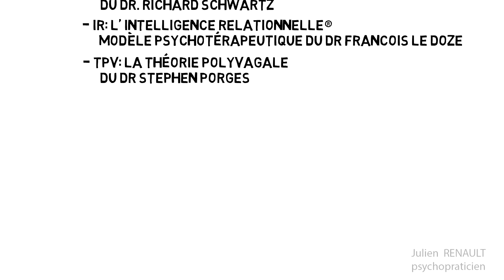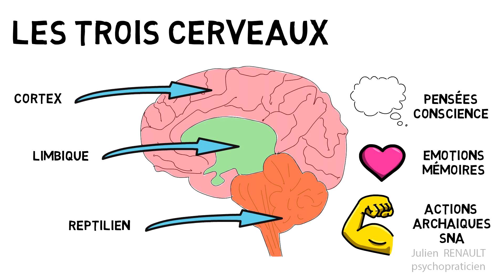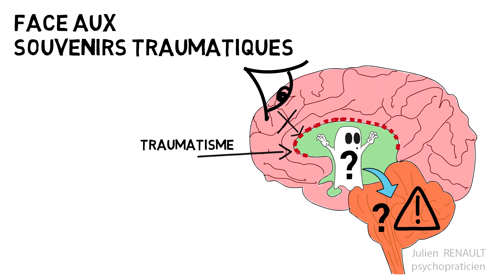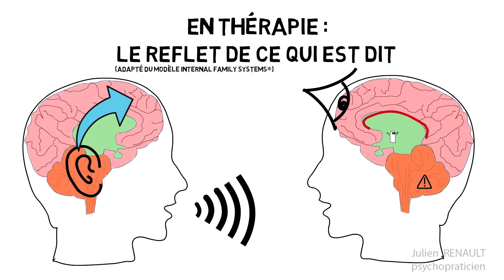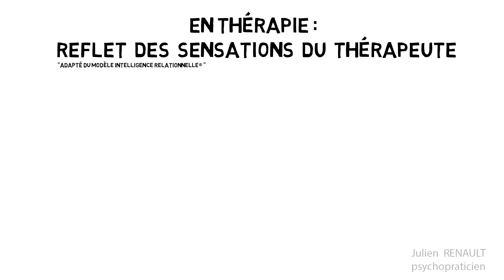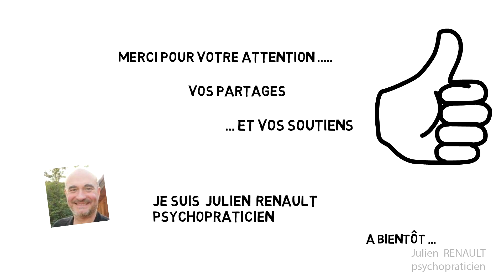Cerveau et thérapie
Bonjour, je vous propose une vidéo sur les effets neurologiques des thérapies basées sur des modèles thérapeutiques innovants et modernes. Issus d'un mouvement instauré par Carl Roger dans les années 60, ces thérapies sont centrées sur les ressentis de la personne. Elle mettent à l'oeuvre les capacités naturelles du cerveau à s'auto-réparer, et à se réparer grâce à la relation aux autres.